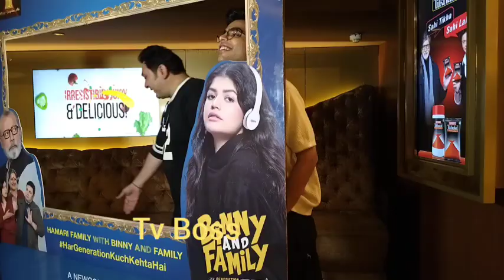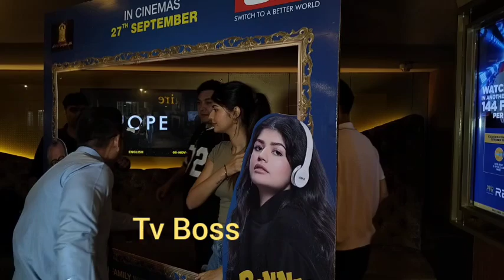GM Modular Hosts Special Screening Of "Binny And Family" For CISF Personnel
GM Modular Hosts Special Screening Of "Binny And Family" For CISF Personnel bollywood india entertainment youtube cinema